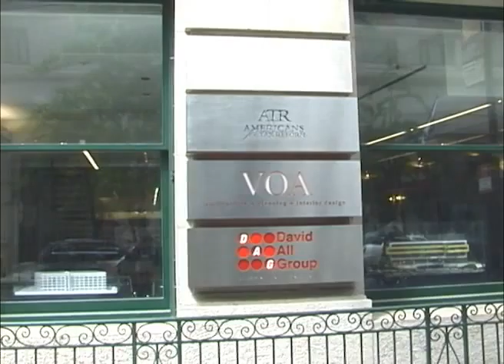Chuck Collins' Speaks at the Tax Day Protest at Grover Norquist's Office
Chuck Collins, a member of the patriotic 1%, speaks at the April 17th Tax day protest in front of the offices of Grover Norquist's lobbying organization in NW Washington, DC.